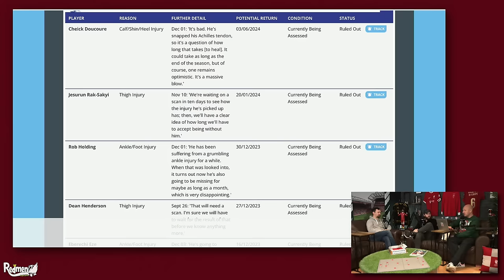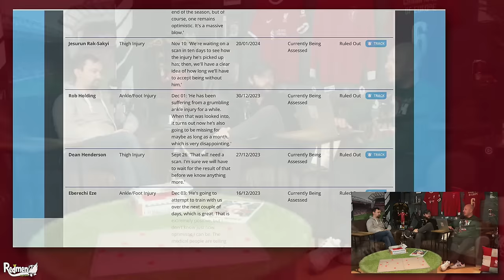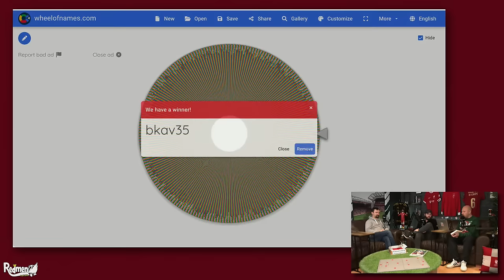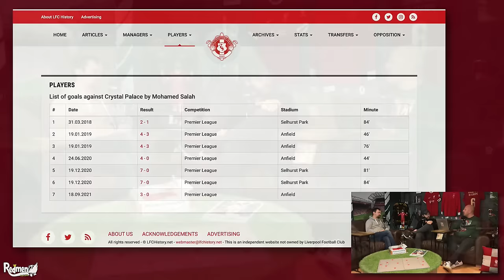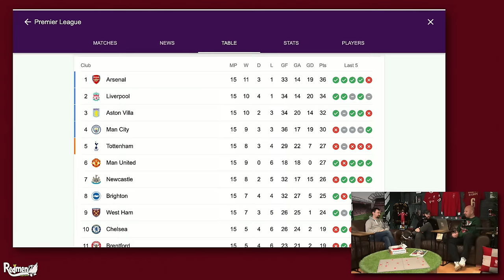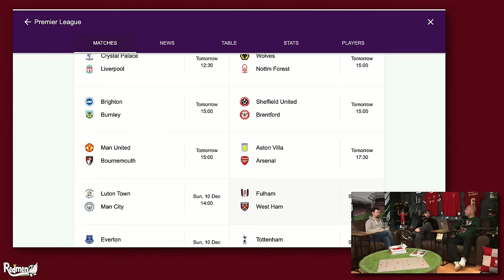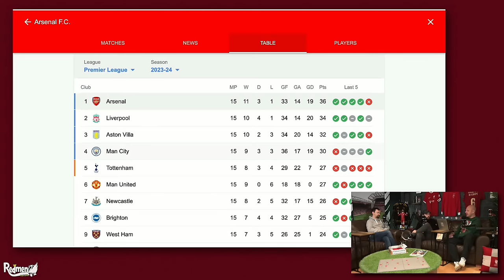Crystal Palace v Liverpool | The Match Preview Show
Ste is joined by Lewis & Ian for the match preview show as Liverpool face Crystal Palace in the Premier League.